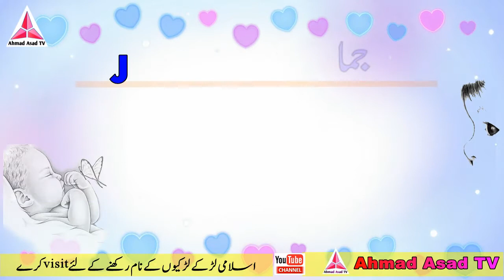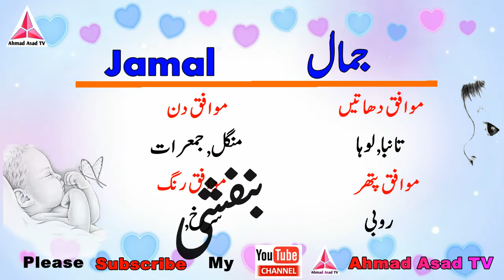Abdul Aleem Name Meaning in Urdu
Hi Friends